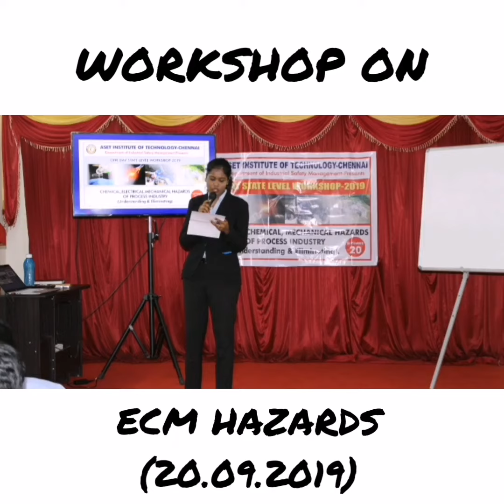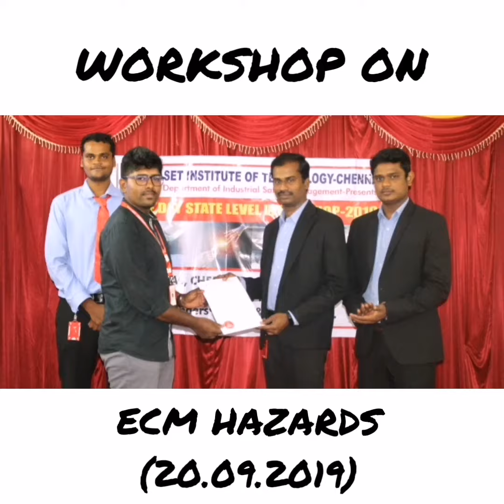STATE LEVEL WORKSHOP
One day state level workshop on(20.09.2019) Electrical,Chemical,Mechanical Hazards of process Industry is Successfully conducted...